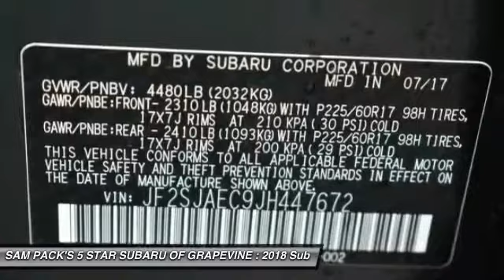2018 Subaru Forester Grapevine TX, Plano TX, Ft. Worth TX JH447672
2018 Subaru Forester 2.5i Premium

2651 William D. Tate Ave.

Gray 2018 Subaru Forester 2.5i Premium 32/26 Highway/City MPG